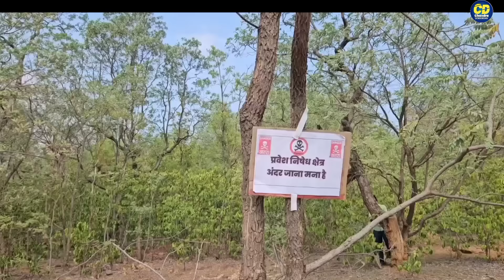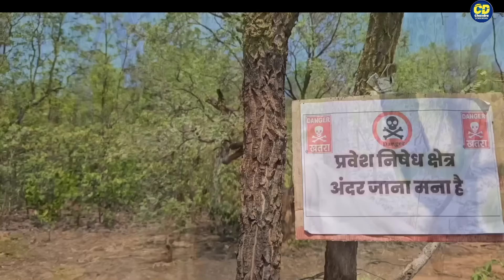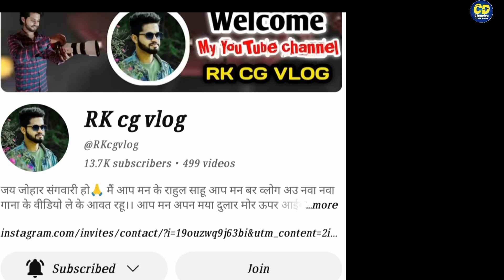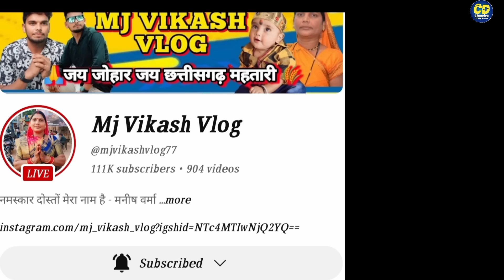हण्डा शार्ट फ़िल्म भाग :-2// HANDA SHORT MOVIE BHAH:-2 HORROR SANSPENS COMEDY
संगवारी हो आप मन के मनोरंजन बर लेके आ हो हंडा शार्ट फ़िल्म आप मन ये शार्ट फ़िल्म कइसे लागिस जरुर बताहु
जय जोहार

❣️Species Thanks❣️
Vinod verma Vlog, soniya verma vlog, Tannu verma vlog
Parmila Yadav Youtuber

Description - Producer - Chandra dewangan

Director & Story - Chandra dewangan

Screenplay - Chandra dewangan

Dialogue - Chandra dewangan

Cameramen:- Arun Kumar

Editor - Chandrakant Thakur

Cast - vinod verma Vlog,Soniya Verma vlog, Tannu Verma vlog,Parmila Yadav Youtuber, kejal,Baby,jaya, durga,
Rahul sahu, Gangadhar, Bhuwan Yadav, krishna banjare, Vikash Verma Vlog, muskan Verma Vlog, Chandra dewangan, Chiku